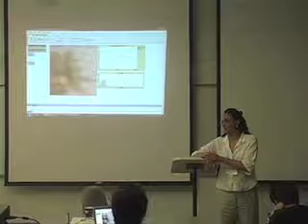Roman Part 3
Agent-Based Research and Modelling

"Complexity and Spanish Borderlands Culture" Belinda Roman, PhD Candidate, Hispanic Studies, The University of Western Ontario